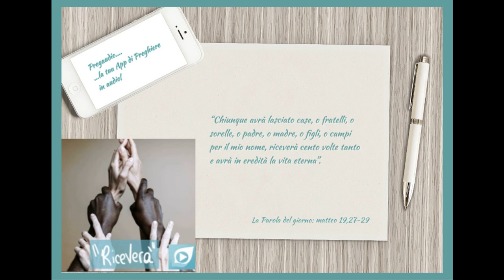Vangelo dell'11 Luglio 2023: Matteo 19,27-29 con il commento di don Franco Mastrolonardo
In quel tempo, Pietro disse a Gesù: «Ecco, noi abbiamo lasciato tutto e ti abbiamo seguito; che cosa dunque ne avremo?».
E Gesù disse loro: «In verità io vi dico: voi che mi avete seguito, quando il Figlio dell’uomo sarà seduto sul trono della sua gloria, alla rigenerazione del mondo, siederete anche voi su dodici troni a giudicare le dodici tribù d’Israele. Chiunque avrà lasciato case, o fratelli, o sorelle, o padre, o madre, o figli, o campi per il mio nome, riceverà cento volte tanto e avrà in eredità la vita eterna».